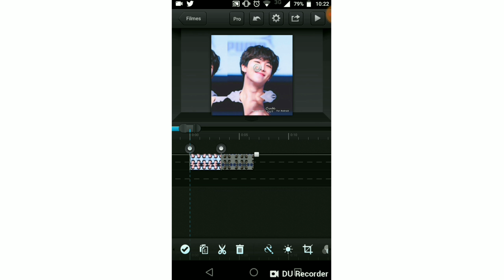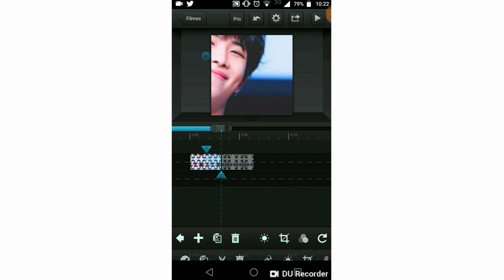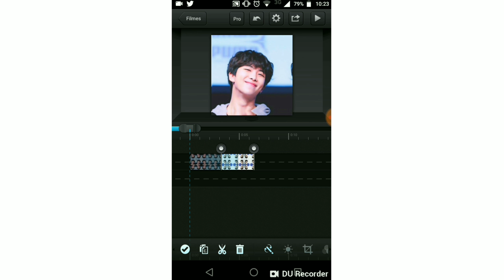ae side zoom transition on ccp android | 櫻桃 minzcolors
advanced transition
transição avançada
cute cute pro
CCP transition
bts
kpop
exo
stray kids
edit
vine edit